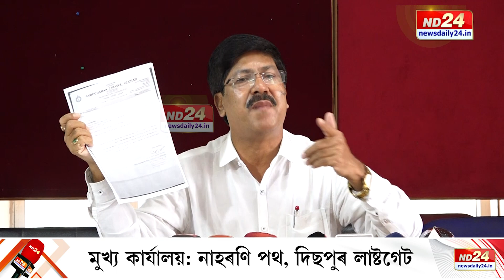সোণাই সমষ্টিৰ বিধায়ক কৰিমুদ্দিন বৰভূঞাৰ শিক্ষাগত অৰ্হতাৰ কেলেংকাৰি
বিধায়ক কৰিমুদ্দিন বৰভূঞাৰ শিক্ষাগত অৰ্হতাৰ কেলেংকাৰি। উচ্চতম ন্যায়ালয়ৰ সিদ্ধান্তক লৈ কৰিমুদ্দিন বৰভূঞাৰ প্ৰতিক্ৰিয়া সন্দৰ্ভত কি ক'লে প্ৰাক্তন বিধায়ক আমিনুল হক লস্কৰে?